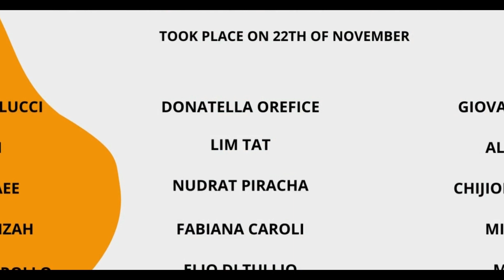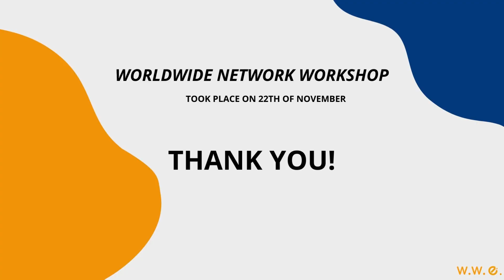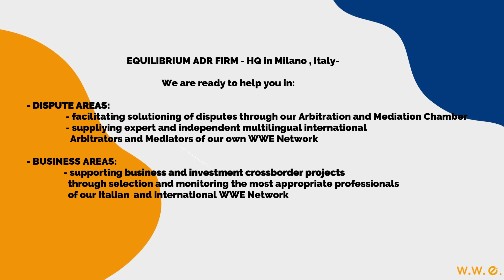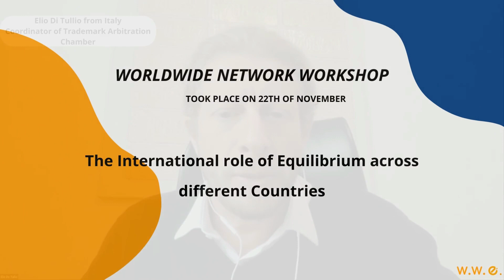Worldwide Equilibrium on 22.11.2022 - Mrs Nudrat E. Piracha, Samdani & Qureshi Law Firm - Pakistan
Equilibrium Alternative Dispute Resolution ADR Firm is honored for participation of our World Wide Network member , Mrs Nudrat Piracha, of Samdani & Qureshi Law Firm, – Pakistan- to our webinar of 22/11/2022. We are preparing an International Forum on ADR that will take place this 19-20-21 September 2023 in Equilibrium Head Quarter in Milan. Mrs Nudrat Piracha has highlighted the ADR need in Pakistan in order to speed up business litigation. Both Arbitration and Mediation are going to play soon a key role and this means the need of experienced Arbitrators and Mediators also from abroad because local professionals might not be sufficient for hgh volumes of cases. We are ready from now with our independent Chamber to offer the needed.